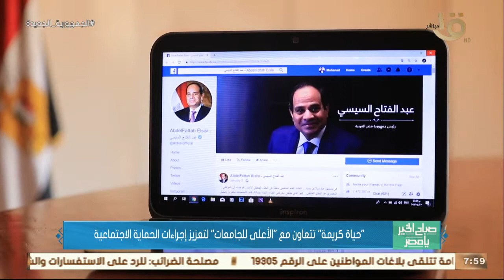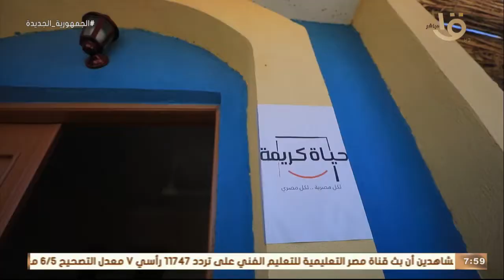صباح الخير يا مصر | حياة كريمة تتعاون من الأعلى للجامعات لتعزيز إجراءات الحماية الاجتماعية